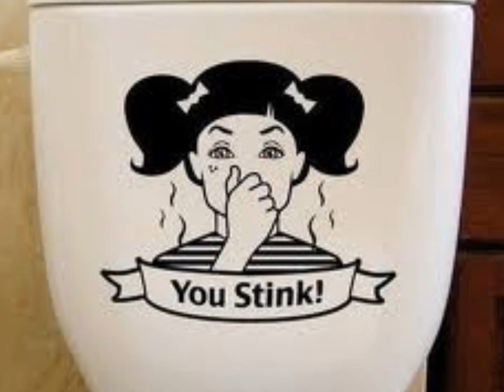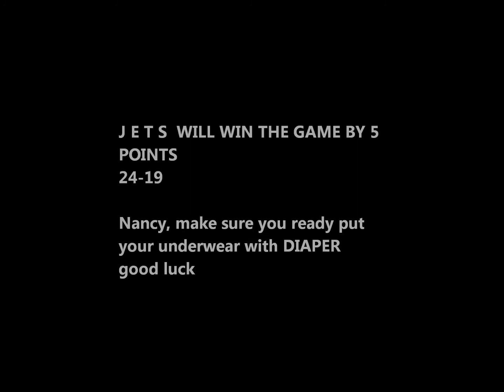Steelers 's Hope